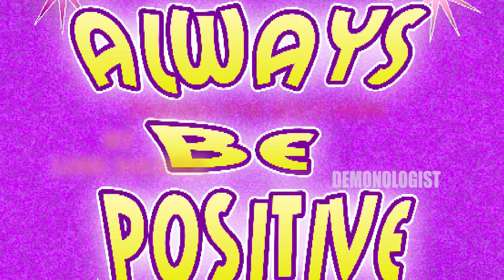Always Be Positive Epi 122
Hey Guys,

Life is Short, So don't ruin Your happiness By Stress, Depression & Anxiety, "Always Be Positive". I Hope This Video Will Help You.